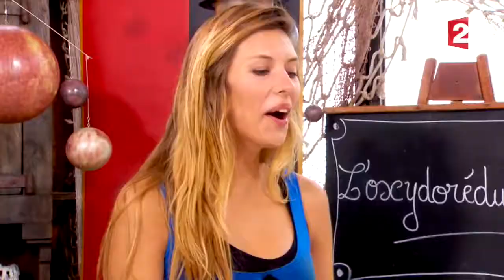French Ivanka & The Bogdanoffs feat. Nicolas Sarkozy